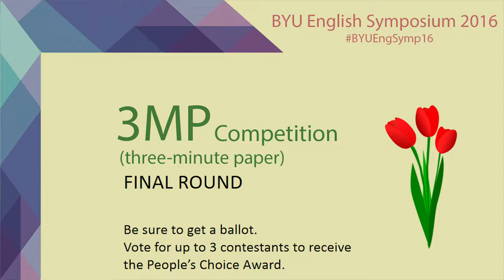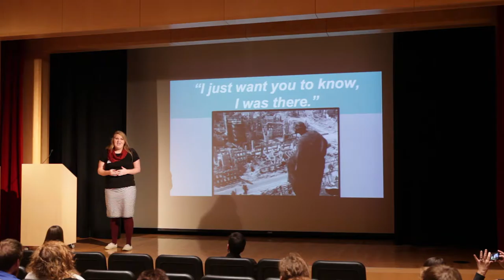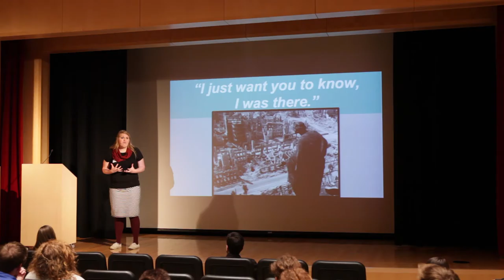“Vonnegut and the Literary Aftermath of the Firebombing of Dresden" - Madison Stewart (final round)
Madison Stewart presents in the final round of the 3MP (three-minute paper) competition at the 2016 BYU English Symposium on Friday, March 18, 2016. This is based on her paper, “Slaughterhouse Five: Vonnegut and the Literary Aftermath of the Firebombing of Dresden.”